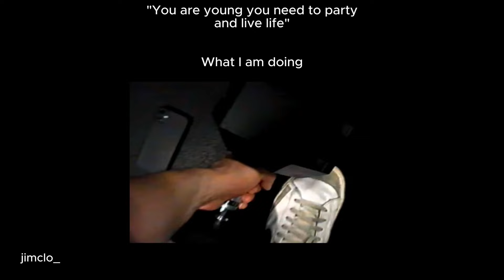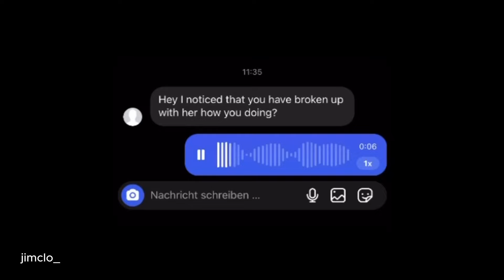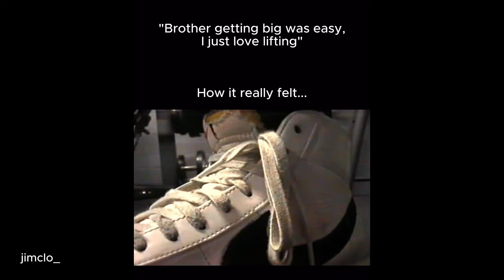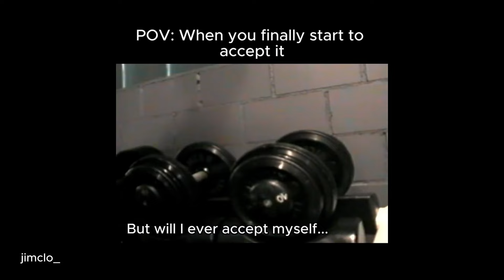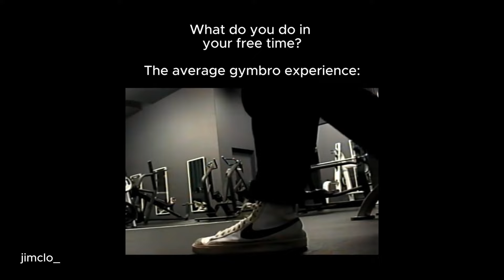The realest gym reels #151